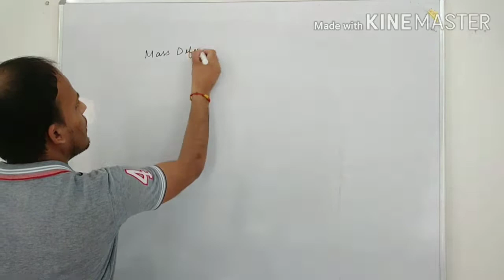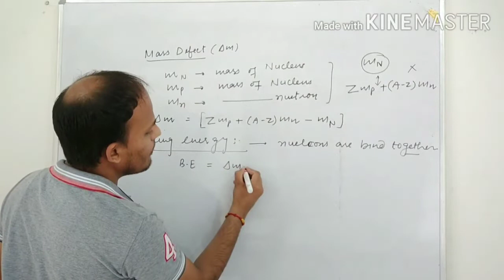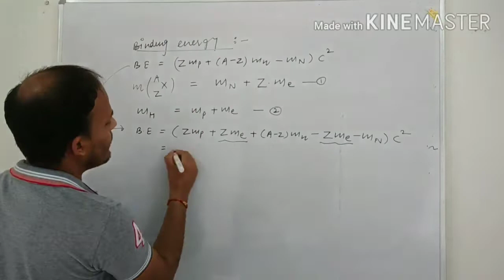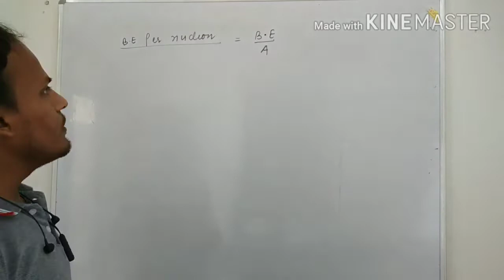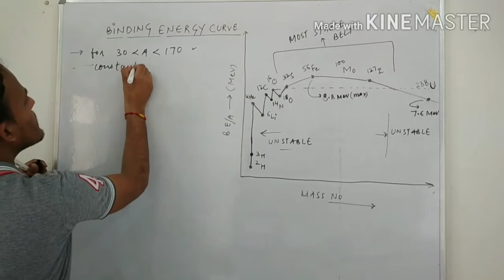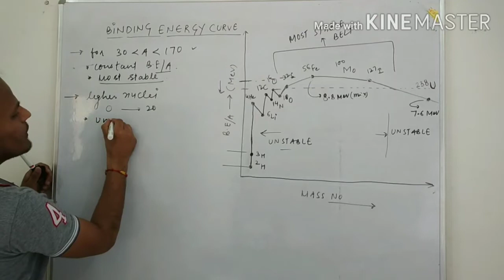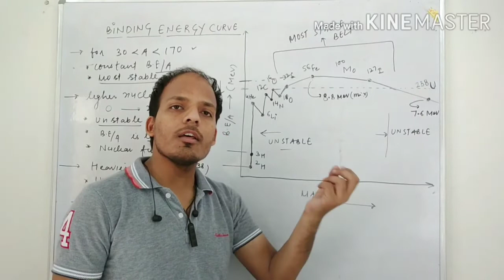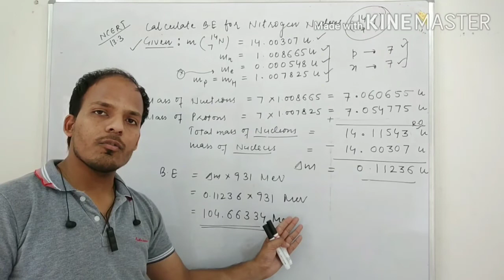Class 12 Physics | Nuclei : BINDING ENERY & B.E. CURVE | MVashisth Sir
Many utube lectures can also be seen on a single click down
We provide online free education for Class 11 ,12 physics
Class 12 physics Chapter 14 - Semiconductor Electronics

Class 12 atoms and nuclei chapter 12,13
Constituent of nuclei

Thanks n Regard
Manish Vashisth